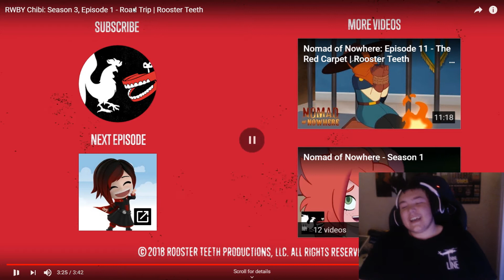RWBY Chibi Season 3, Episode 1 (Road Trip) Reaction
In this episode I will be reacting to RWBY Chibi Season 3:

Episode 1: Road Trip

This is not endorsed by Rooster Teeth in any way. Views, opinions, and thoughts are all my own. Rooster Teeth and [name of Rooster Teeth show/character/etc.] are trade names or registered trademarks of Rooster Teeth Productions, LLC.